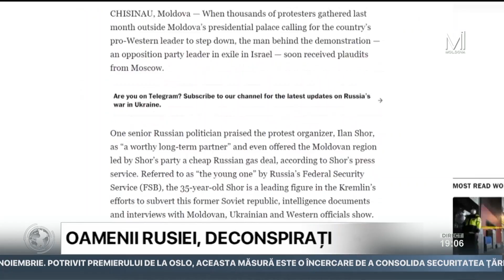Moscova a elaborat trei scenarii de atac asupra Republicii Moldova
Analiştii ruşi din cadrul Serviciului Federal de Securitate (FSB) au elaborat trei scenarii de atac asupra R.moldova cu scopul de a deturna parcursul european al statului nostru. Potrivit jurnaliştilor RISE Moldova şi Centrului Dossier, în iulie 2022, analiştii „Alfa-grup”, un centru analitic din Federaţia Rusă asociat cu FSB, au pregătit o analiză detaliată a situaţiei politice din Republica Moldova. Aceştia au ajuns la concluzia deja tradiţională pentru securiştii ruşi: Moldova este o ţară acaparată şi controlată din exterior în interesele Occidentului – în primul rând, ale României şi ale SUA, scrie Deschide.md.